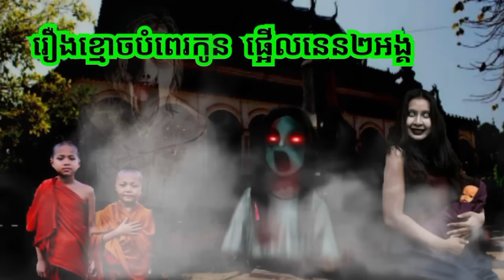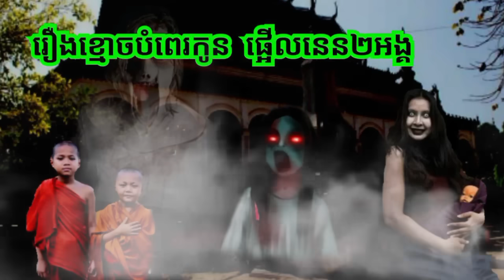រឿង.ខ្មោ.ច បំ.ពេរ.កូន.ផ្អើ.ល.នេនពីរអង្គ ABA 500048385/077938522 រឿងនិទានខ្មោច រឿងពិតស្រុកខ្មែរ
ការ​ពិពណ៌នា
រឿង.ខ្មោ.ច បំ.ពេរ.កូន.ផ្អើ.ល.នេនពីរអង្គ រឿងនិទានខ្មោច រាត្រីរន្ធត់ រឿងពិតស្រុកខ្មែរ​​ រឿងពិតភូមិខ្មែរ២ សូមគោរពជម្រាបសួរពុកម៉ែបងប្អូនជាទីរាប់អាន អេតមីនបង្កើតឆានែលថ្មីឡើង គឺដើម្បីសម្រាយសាច់រឿងពិតរបស់បងប្អូនខ្មែរ ដែលជួបសាច់រឿងរន្ធត់មិនអាចបំភ្លេចបាន ដើម្បីរក្សាទុកនិងចែករំលែកចំណេះដឹងបែបផ្លូវងងឹត និងសូមអរគុណពុកម៉ែបងប្អូនទាំងក្នុងស្រុកនិងក្រៅស្រុកដែលគាំទ្ររឿងពិតស្រុកខ្មែរ 🙏🙏🙏ABA Hou Both 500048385 អេសុីលីដា ទាន់ចិត្ត 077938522 🙏🙏🙏 ☎️ 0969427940